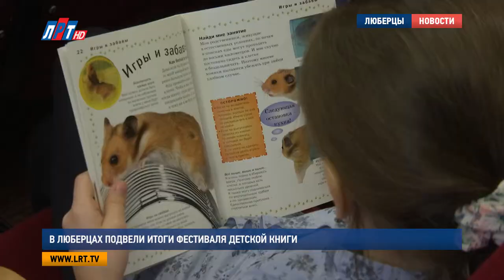В Люберцах подвели итоги фестиваля детской книги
Заключительный день Фестиваля детской книги прошел во Дворце Культуры. На празднике подвели итоги конкурса рисунков по мотивам произведений Корнея Чуковского. Также с люберецкими школьниками встретился современный детский писатель Андрей Слоников.

Это фестиваль детской литературы. Место, где рушится стереотип о том, что современные дети не читают. Читают. И с восторгом приветствуют писателей на сцене. Но и нынешним авторам нужно отдать должное. Знают, как увлечь публику. В выступлении детского поэта Андрея Слоникова  - и стихи, и шутки, и песни... разве что не цирковые фокусы.

Организатором Фестиваля детской книги уже который год выступает люберецкая Есенинская библиотека. Говорят, хранят традицию с 1943 года. В то тяжелое военное время для детей в России впервые сделали такой праздник.

Алла Карпенко, директор Центральной библиотеки им. С.Есенина, г. Люберцы:
«Мы всегда стараемся приурочить к этому периоду обязательно дату какого-то известного хорошего настоящего детского писателя. В данном случае это 135 лет исполняется Корнею Чуковскому».

Во всех люберецких школах прошел конкурс рисунков по мотивам произведений Корнея Чуковского. Лучших художников, авторов  Мойдадыра и Цокотухи в акварели и гуаши, наградили в заключительный день фестиваля.

Сегодня Праздник детской книги имеет международное значение. С 67 года он отмечается во всем мире 2 апреля. Эта дата приурочена ко дню рождения еще одного детского писателя Ганса Христиана Андерсена.